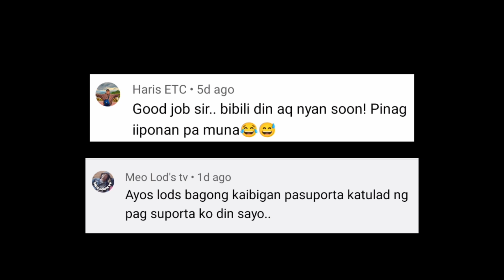Vlog Eps43|Catching Clams|panguguha ng kabibe|tambayang o tambajang(part2)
catching clams

Clams like "tamayang o tambajang" is an exotic delicacies in our province "southern leyte".

A very unique taste, so delicious 😋

Ang tambayang ay isang masarap na uri ng kabibe na makikita sa baybayin ng Southern Leyte. Ito ay pa bilog at kulay puti na uri ng kabibe.

Manamis-namis ang lasa nito. Ito ay kalasa ng tahong pero mas masarap pa sa tahong.

Matatagpuan ito ilalim ng mga bato at buhangin.